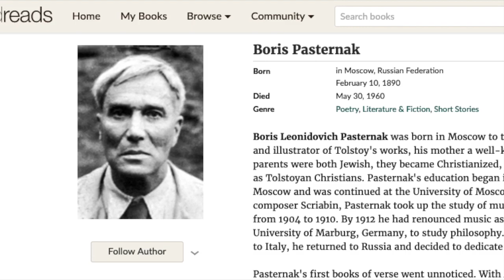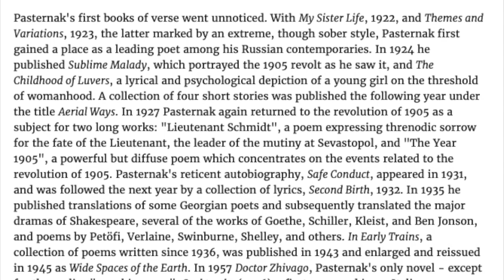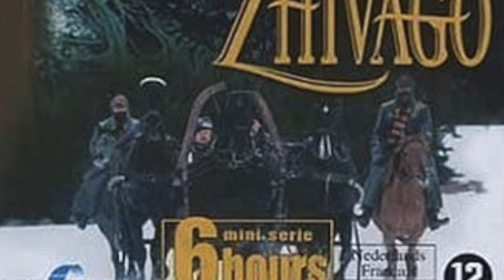Doctor Zhivago by Boris Pasternak - Book Talk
In this Fiction Friday video, I discuss the magnificent Russian tale of “love and revolution” (as quoted from the DVD box): Doctor Zhivago by Boris Pasternak.
Amazon Wish List
This video was made on a MacBook using iMovie, with a Blue Yeti microphone. The thumbnail graphics were created in Comic Life.